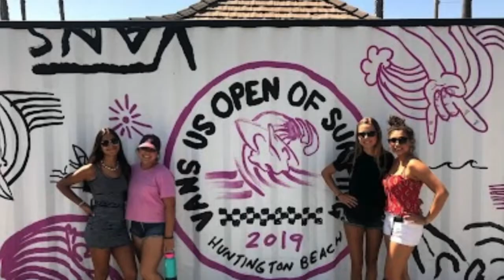BRIDESMAIDS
Here are some of our favorite moments with you through the years. WE LOVE YOU LEX!

LOVE,
Your Bridesmaids